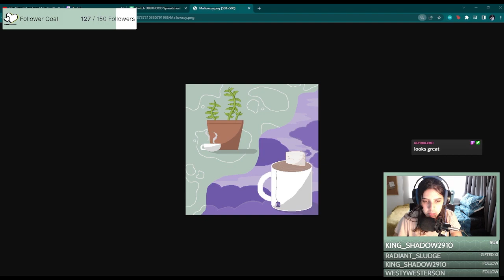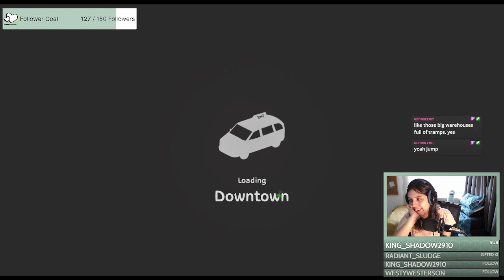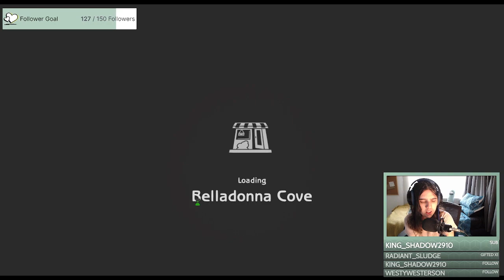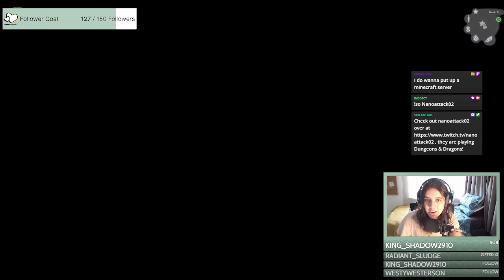YOU'RE NEVER TOO OLD... | Sims 2 Uberhood | Round 1 Part 38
Back in Belladonna Cove we meet Carlos Contender, Isabel Baldwin's promiscuous uncle who doesn't really know how to settle down- even in his retirement. Maybe his new gym is exactly what he needs, or it's exactly what will help him?

Also~ I now have a discord!